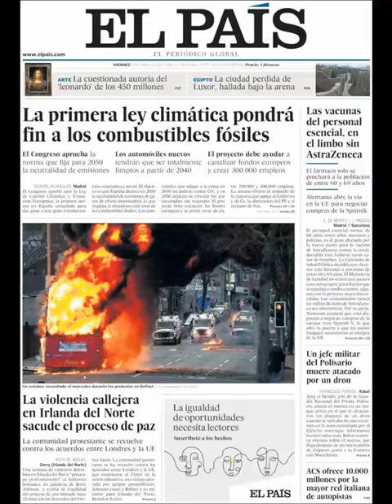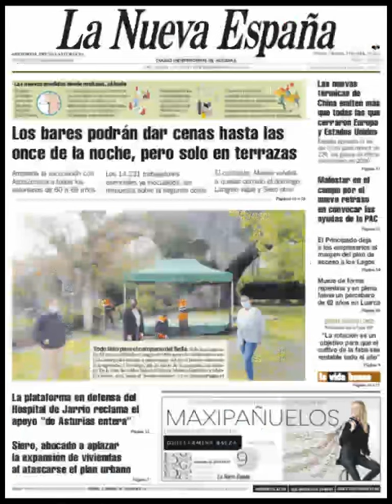Noticias​ Viernes 9 Abril 2021 Principales Portadas Titulares Diarios Periódicos España Spain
Principales Titulares de Noticias en Portadas Diarios Periódicos Españoles del Viernes 9 de Abril de 2021 ¿Que le Parecio este día? Politica​ Deportes Fútbol​ CR7​ Messi​ Barça​ Noticieros Corrupción​ Abril​ Primavera2021​ Primavera​ Noticias​